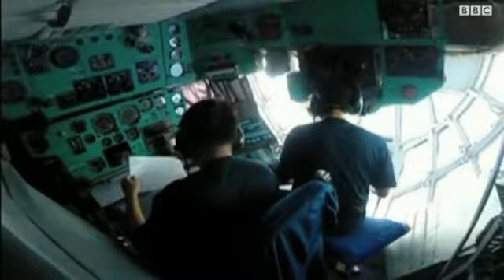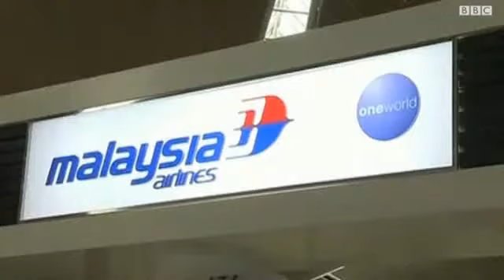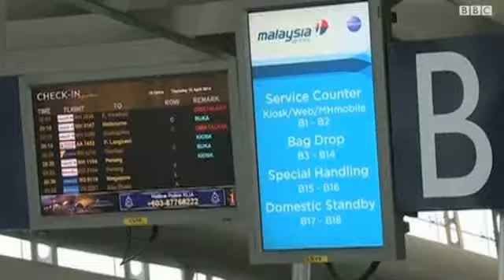أستراليا "رصدت" إشارات الصندوق الأسود للطائرة الماليزية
قال رئيس الوزراء الأسترالي توني أبوت إن مسؤولي البحث والإنقاذ في أستراليا واثقون من أنهم يعرفون الموقع التقريبي للصندوقين الأسودين للطائرة الماليزية المفقودة.